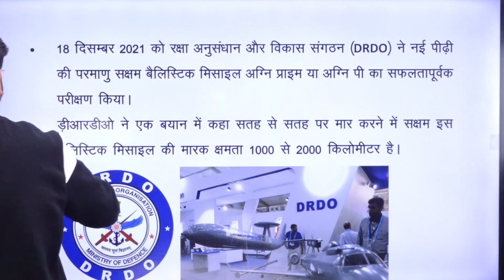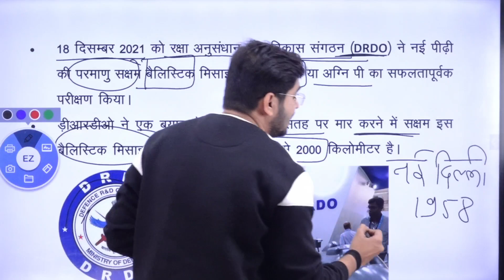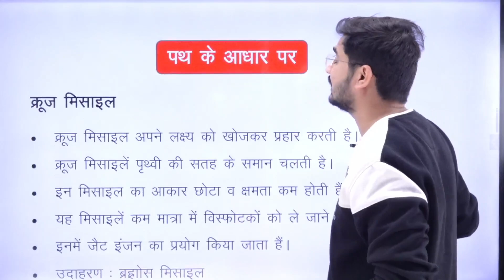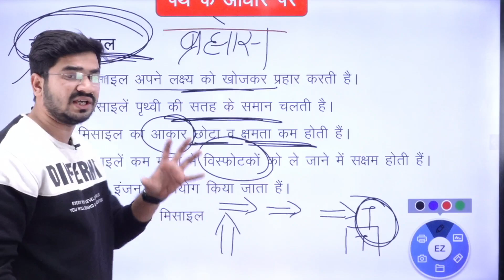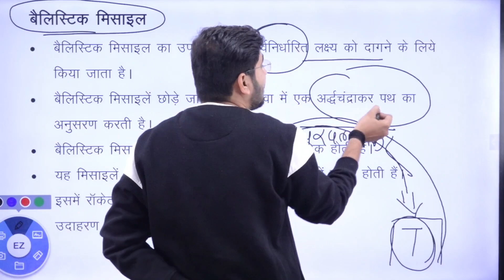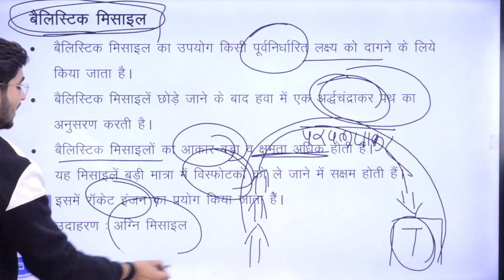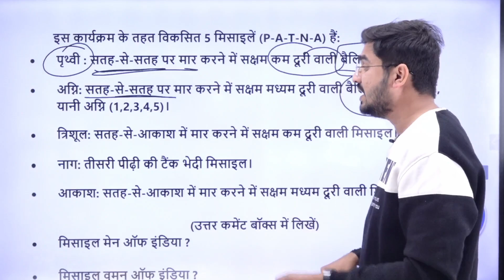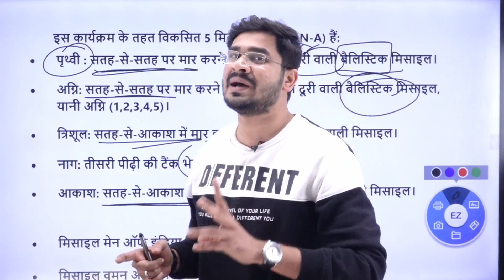भारत ने अग्नि (AGNI PRIME MISSILE) मिसाइल का सफलता पूर्वक परीक्षण किया BY ROHIT SIR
सभी वीडियो से समन्धित फाइल टेलीग्राम चैनल पर उपलब्ध रहेगी
MY NEW CHANNEL JOIN FOR OLD VIDEO:-
Has maths online classes availble on our youtube channel
classes for - SSC, BANKING, RAILWAY, CPO, CDS, MPSI, VYAPAM, MP POLICE, SAMVIDA, CONSTABLE, PEB, PATWARI, FOREST GAURD, JAIL PRAHARI,
Offline classes are also availble in indore, jhabua, alirajpur.